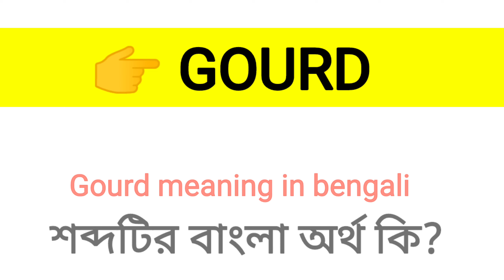Gourd Meaning in Bengali || Gourd শব্দের বাংলা অর্থ কি? || Word Meaning Of Gourd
এই ভিডিওতে gourd শব্দের বাংলা অর্থ নিয়ে আলোচনা করা হয়েছে।

gourd কে বাংলায় কি বলা হয়?
gourd শব্দের বাংলা অর্থ কি?
Spoken English